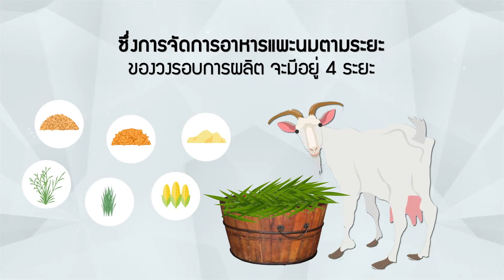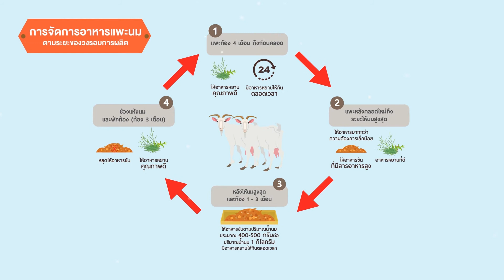แนวทางการจัดการอาหารแพะนม ช่วงก่อนและหลังคลอด | สวก.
แนวทางการจัดการอาหารแพะนมช่วงก่อนและหลังคลอด

       ธรรมชาติร่างกายของแม่แพะ จะผลิตน้ำนมเพิ่มมากขึ้นตามธรรมชาติ แต่แม่แพะจะยังกินอาหารได้น้อย ไม่พอต่อความต้องการของร่างกาย เนื่องจากกระเพาะที่ถูกเบียดจากลูกแพะขณะตั้งท้อง ดังนั้นเกษตรกรจึงควรใส่ใจการจัดการอาหารตามวงรอบของการผลิตนมแพะ ซึ่งการจัดการอาหารและนม จะมีอยู่ 4 ระยะคือ

- ระยะที่ 1 เป็นระยะแพะท้อง 4 เดือนถึงก่อนคลอด ซึ่งการให้อาหารแพะนมในระยะนี้ เกษตรกรควรให้อาหารหยาบคุณภาพดี และต้องมีอาหารหยาบให้แพะนมกินตลอด 24 ชั่วโมง
- ระยะที่ 2 คือระยะและหลังคลอดใหม่ ถึงระยะให้นมสูงสุด ซึ่งการให้อาหารในช่วงนี้ จะให้อาหารมากกว่าความต้องการเล็กน้อย และให้อาหารข้นที่มีสารอาหารสูง พร้อมกับอาหารหยาบที่ดี
- ระยะที่ 3 คือระยะหลังให้นมสูงสุดและท้อง 1-3 เดือน ซึ่งในช่วงนี้ต้องให้อาหารข้นตามปริมาณน้ำนม ปริมาณ 400 ถึง 500 กรัมต่อปริมาณน้ำนม 1 กิโลกรัม และให้อาหารหยาบแพะกินตลอดเวลา
- ระยะที่ 4 คือระยะช่วงแห้งนม และพักท้อง 3 เดือน เกษตรกรต้องหยุดการให้อาหารข้น แต่ให้อาหารหยาบคุณภาพดีเท่านั้น

        ซึ่งหากแพะนมได้ปริมาณอาหารตามปริมาณความต้องการ ในแต่ละช่วงวัยที่พอดีแล้ว จะทำให้แพะนมให้ผลผลิตที่มากขึ้นกว่าเดิม และเพิ่มรายได้ให้กับเกษตรกรอีกทางหนึ่งด้วย